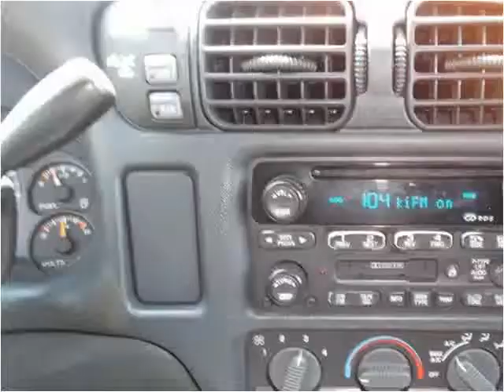2002 Chevrolet S10 Pickup Used Cars Chicago,elgin,aurora,add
This 2002 Chevrolet S10 Pickup is available from Century Auto Sales.